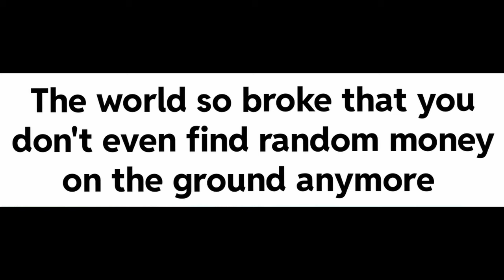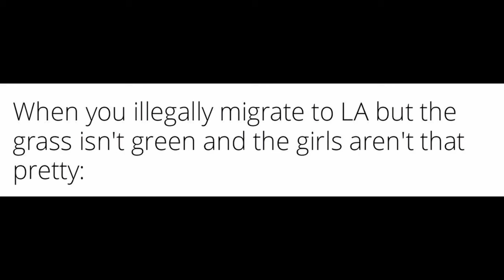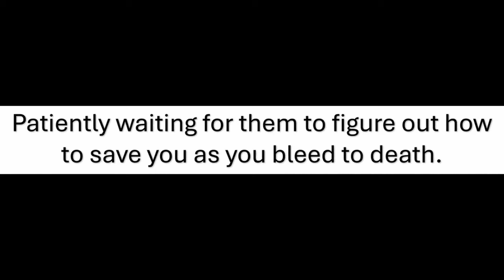Memes to do math in advanced calculus